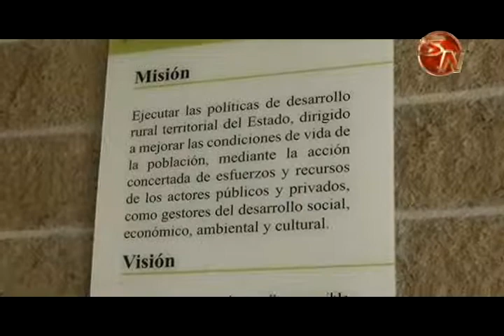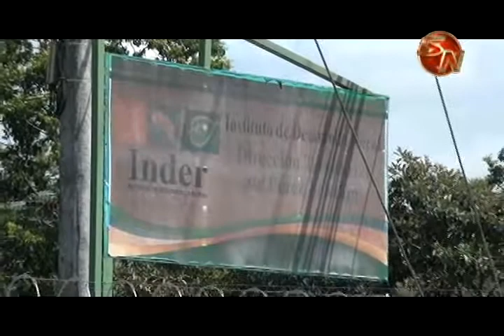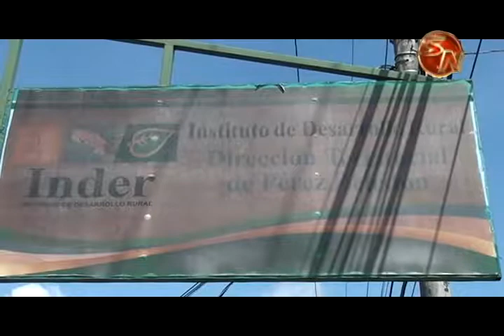Ya entró a regir el reglamento de la condonación de deudas por tierras en el Inder